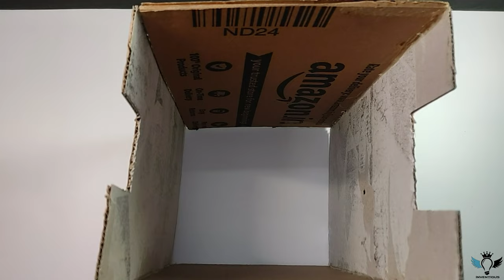How to Make Pedal Dustbin From Cardboard | Inventious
Welcome to @inventious In this video, I'll be showing you how to make a pedal dustbin from cardboard. This is an easy and affordable DIY project that will help keep your space clean and organized.

2.Hand drill Machine

4.Hot Glue Gun

6.Steel Cutter

8.Wire Stripper-

how to make dustbin from cardboard, dustbin, trashbin, dustbin with cardboard, how to make dustbin with paper, paper dustbin,pedal bin 50 litre, how to make dustbin with waste material,cardboard dustbin, creative recycling